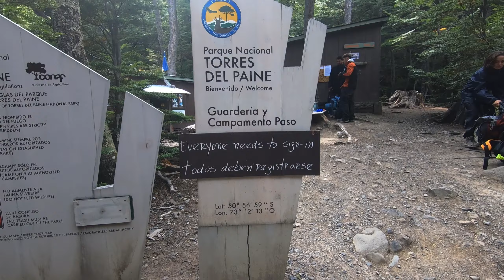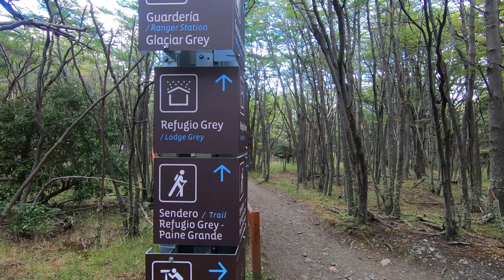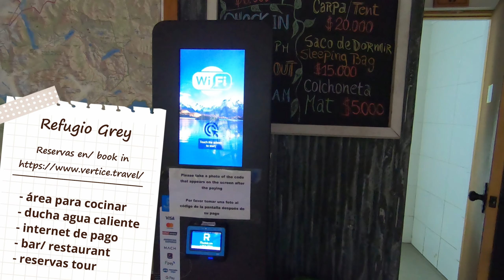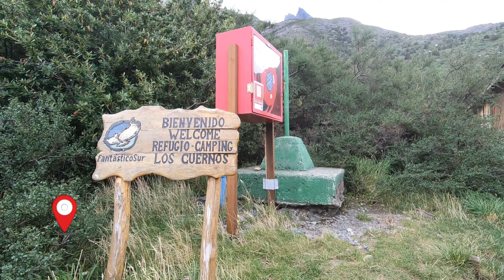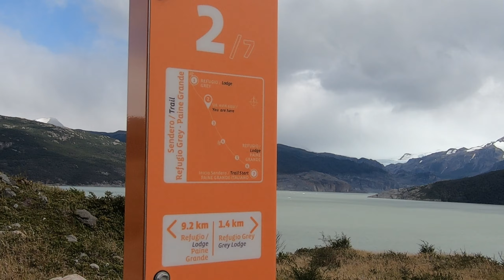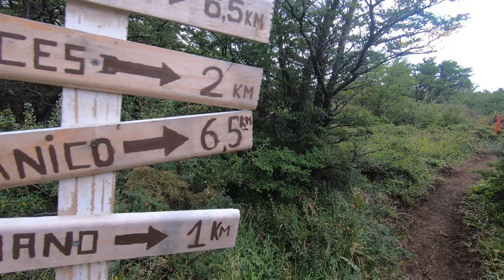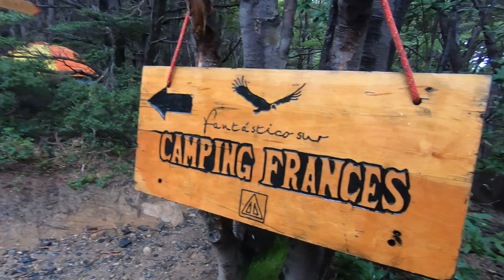Circuito "O" Macizo Paine - GUÍA Práctica 2/3. (CC)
SEGUNDA parte de la serie de 3 episodios del circuito Macizo Paine (conocido como O) para ayudarte en tu preparación para el recorrido.

Por nuestra parte siempre pagamos SÓLO sitio de camping (opción más económica). Para quienes quieran ver otras opciones, hay algunos sectores del circuito que tienen camas en habitaciones compartidas y domos, los valores son distintos en las empresas así que cualquier duda te invito a revisar los links que te dejo acá abajo.

Links importantes

Alojamiento en el Parque
Empresa Las Torres (ex Fantástico Sur)

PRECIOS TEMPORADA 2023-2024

Refugio Grey:
Sitio Camping $8.000 CLP / $11 USD
Carpa  $28.000 / $40 USD

Refugio Paine Grande
Sitio Camping $9.000 / $13 USD  POR PERSONA

Camping Francés
Sitio Camping $16.000 CLP / $35 USD (Nov & Mar) POR PERSONA
$15.000 CLP / $30 USD (Oct / Apr) POR PERSONA
Carpa $35.000 CLP / $46 USD

Cualquier duda o información que pueda ayudar o aportar a quiénes estén preparando su viaje déjalo en la sección de comentarios abajo para la comunidad.

Si te gustó,  subscrbete y únete a esta comunidad de amantes de la naturaleza y de las actividades al aire libre.
un abrazo!
Pato Valar